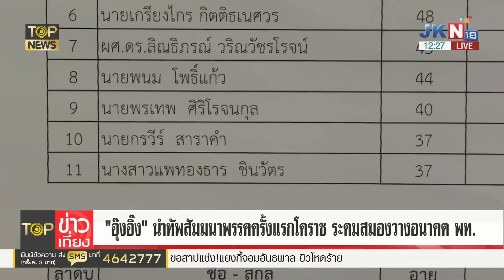"จตุพร"จวก"เศรษฐา"เล่นลิ้นกู้มาแจก - "เทพไท"เหน็บเจ็บ"อุ๊งอิ๊ง"ใบ้กินเรื่องคนชั้น 14 | TOP HIGHLIGHT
"จตุพร"จวก"เศรษฐา"เล่นลิ้นกู้มาแจก - "เทพไท"เหน็บเจ็บ"อุ๊งอิ๊ง"ใบ้กินเรื่องคนชั้น14